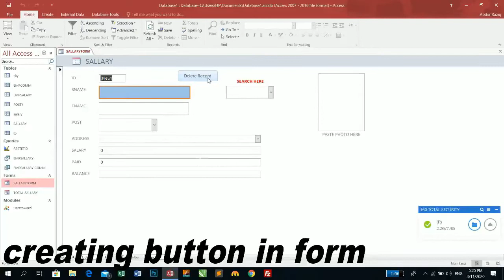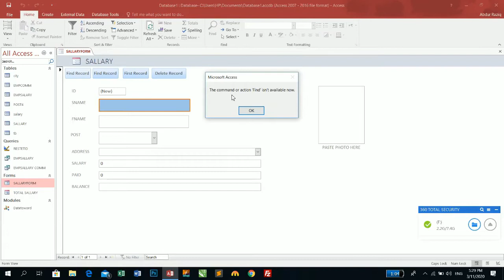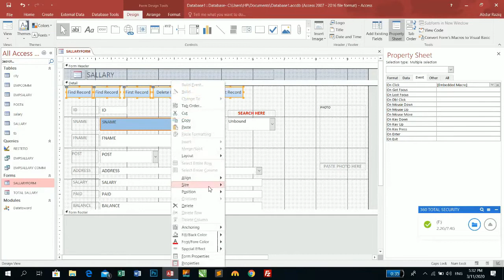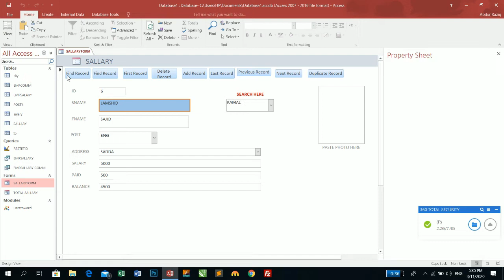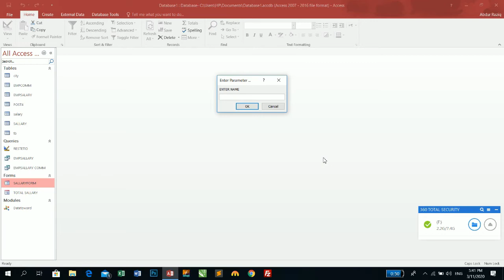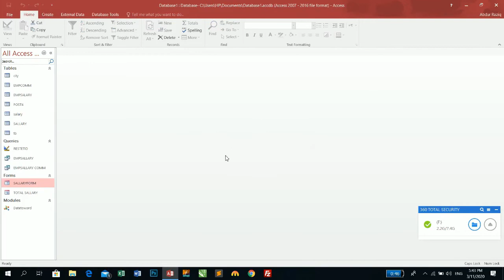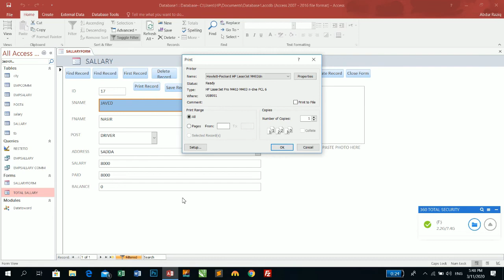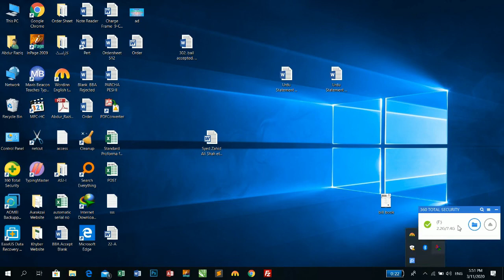Lecture no: 21 Creating button in form in ms access 2016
If you want to create a way for users of your form to quickly perform specific actions and tasks, consider adding command buttons. When you create a command button, you specify an action for it to carry out when clicked. By including commands for common tasks right in your form, you're making the form easier to use.